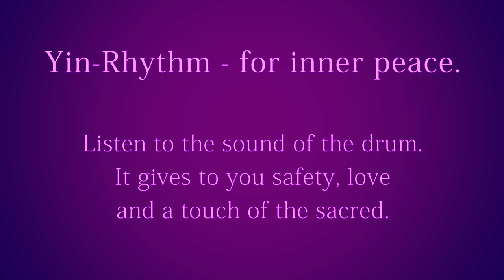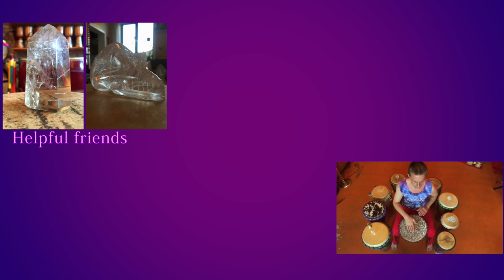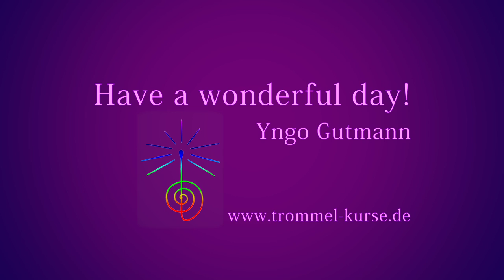Yin-Rhythmus - für inneren Frieden / Yin-Rhythm - for inner peace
Yin-Rhythmus - für inneren Frieden.
Lausche dem Klang der Trommel. Sie gibt dir Sicherheit, Liebe und eine Berührung von Heiligkeit.

Gerade in diesen turbulenten Zeiten ist es von Wichtigkeit, dass wir uns erholen und unsere Angelegenheiten in Balance halten. Stress (körperlich, mental, emotional, seelisch, spirituell) überfordert unser Immunsystem. Im entspannten Zustand können wir aufatmen und uns neu ordnen.

Folgender Rhythmus ist eine Einladung, dich zu entspannen und die Kraft und Ruhe in dir zu genießen. Die Energie wird unterstützt und gehalten von den Kristallen, die du im Video sehen kannst.

Den Rhythmus findest du hier auch als Audiodatei. Sie steht dir kostenfrei zur Verfügung.
Kopfhörer oder Musikanlage sind empfohlen.

Dieser Rhythmus hat folgende Zutaten:
Mut, Zuversicht, Gelassenheit, Wohlgefühl, Kreativität, die Fähigkeit zu handeln, Liebe, Lebensfreude, Selbstvertrauen, Klarheit, seelische Intimität, innere Heimat, Fülle.

Ich wünsche dir viel Freude,
Yngo Gutmann

english:

Yin-Rhythm - for inner peace. Listen to the sound of the drum. It will give you safety, love and a touch of the sacred.

It is during these turbulent times that it is especially important to replenish ourselves and to keep our affairs in balance. Stress (physical, mental, emotional, spiritual) overwhelms and drains our immune system. It is only in a relaxed state that we can breathe deeply and reset ourselves from within.

The following rhythm is an invitation to relax and to bask in the strength and calm that is within yourself.
It holds the following ingredients:
courage, optimism, serenity, wellbeing, creativity, agency, love, joy, self-trust, clarity, emotional intimacy, an inner home, abundance.
The crystals that are visible in this video are there to hold and support the flow of energy.

The rhythm is also attached as an audio file, you can download it for free.
I recommend that you listen to the music with headphones or a sound system.

Wishing you joy in the experience -
Yngo Gutmann